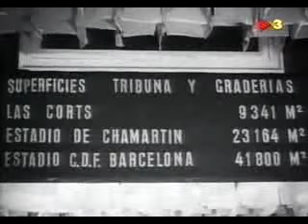A los catalanistas les favoreció el franquismo ///*///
Imágenes del:    N · O · D · O